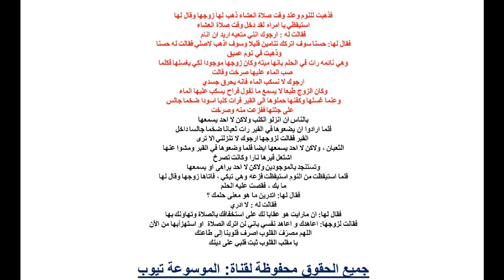قصص صب الماء عليها صرخت وكان السبب قصص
قصص صب الماء عليها صرخت وكان السبب قصص تعرف اكثر الان من خلال الفيديو واحصل على القصة كاملة تعرف الان